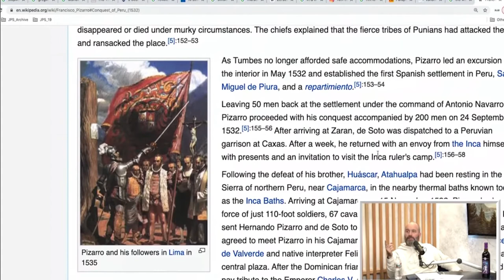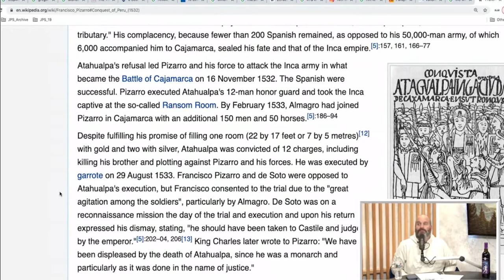Tom Segura & Bert Kreischer discuss Native Americans & Conquistadors (Inca Empire)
The Inca Empire, also known as the Incan Empire and the Inka Empire, was the largest empire in pre-Columbian America. The administrative, political and military center of the empire was in the city of Cusco. The Inca civilization arose from the Peruvian highlands sometime in the early 13th century